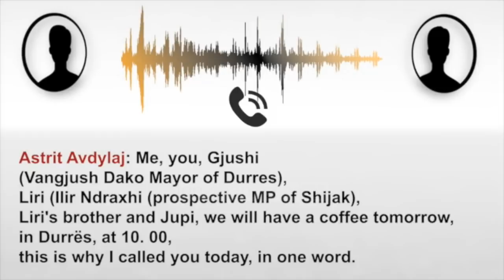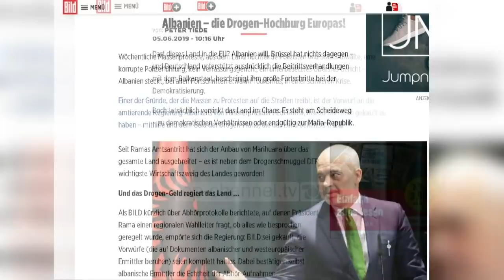“Bild” publikon përgjimet e Dakos. Bisedat e trafikantëve me kryebashkiakun e Durrësit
E përditshmja gjermane “Bild” vjen sot me një shkrim ekskluziv që e shoqëron me regjistrime audio, që tregon sipas saj sesi blihet vota në Shqipëri. Pikërisht nën titullin “Si mafia manipulon zgjedhjet në Shqipëri”, Bild sjell regjistrimet e bisedave të kryera nga hetues shqiptarë, që tregojnë se cilat klane të mafies kanë blerë bota për partinë e kryeministrit Edi Rama.